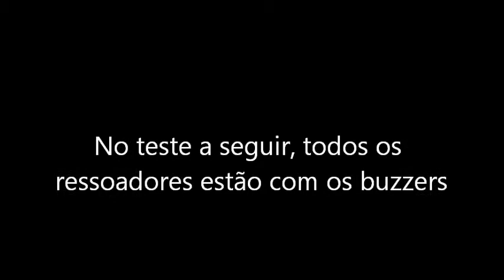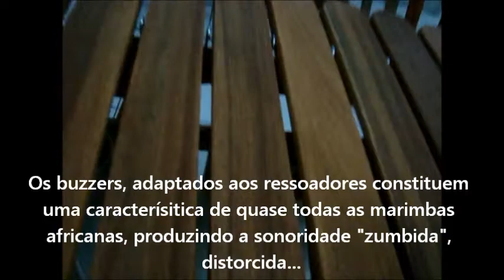Marimbas Africanas estilo Zimbabwe - 2. Contralto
Marimbas africanas construídas por Roberto Luis Castro/Ateliê Construindo o Som, Bahia.
Os instrumentos foram construídos com base no estilo das marimbas do Zimbabwe e no design desenvolvido por Fred King.
As marimbas desta série possuem zumbidores (buzzers) adaptados aos ressoadores, produzindo o som típico apreciado pelos africanos.
O 'set' de marimbas africanas foi produzido por encomenda de Maurício Weimar, (RS) para o projeto MarimBrasil.